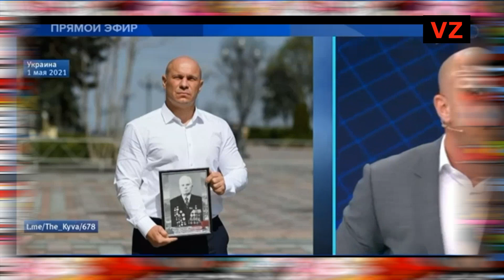кива рассказал, как он из карателя донбасса превратился во врага киева.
На Первом канале решили разъяснить кто такой Кива и как один из руководителей Правого Сектора (запрещён в России), стал врагом Киевского режима.